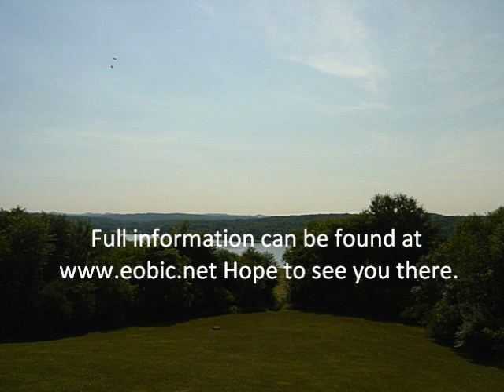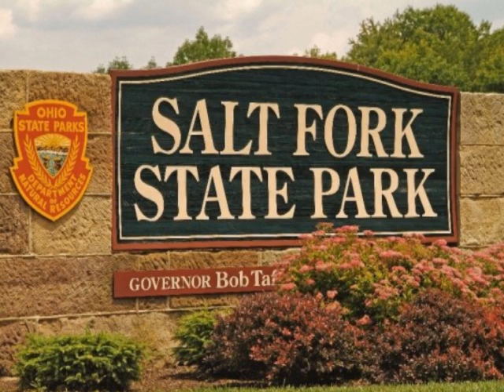5 Days Till The 22nd-Annual Ohio Bigfoot Conference!!!